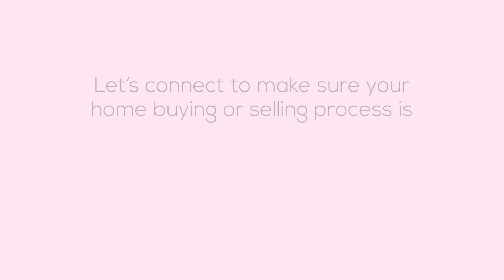4 Ways Your Agent Will Steal Your Heart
Augusto Verissimo, a well known Top producer Real Estate Broker with over twenty-five years of experience. His professionalism, work ethic, dedication, and passion for the real estate business has helped countless first time home buyers, investors, and especially Home Owners achieve their real estate goals. As a resident, entrepreneur, unmatched customer services, and close relationship in the community he has gained a reputation as a true real estate neighborhood specialist. He has earned numerous distinctions from  the National Association of Realtors® including,

• Certified Real Estate Brokerage Manager (CBR)
• Graduate Realtor Institute (GRI)
• Seller Representative Specialist (SRS)
• Short Sales & Foreclosure Resource (SFR)
• Certified Real Estate Team Specialist (C-RETS)
•       Technology Certification Program  ( Epro )

Like so many Mr. Verissimo began his career as an Independent real estate agent in 1995 after graduating from the Professional School of Business, he received his Broker license in 2003 and founded  New Group Realty LLC  in 2006.  It was an Independent Brokerage until he Joined a National Real Estate Brand represented by nearly 500 Offices and in 39 States  Weichert Realtors in 2014. He also holds an Insurance Producer  Authority   Title, is an active member of the New York Metro Brokers Council,  a graduate of the Weichert Management Academy a former Planning Board member for the City of Newark, a  Public Notary and a Board Director for a local Bank. He is fluent in Portuguese and Spanish.
Whether you are looking to buy or sell knowing the Market Value of your home in today’s real Estate Market can help you make important financial decisions. If you would like to have a conversation on how to get a Home Evaluation or in becoming a homeowner, an essential part of the American dream, please do reach out for a free consultation. Mr. Verissimo would love to help bring you and your family one step closer to achieving that goal.